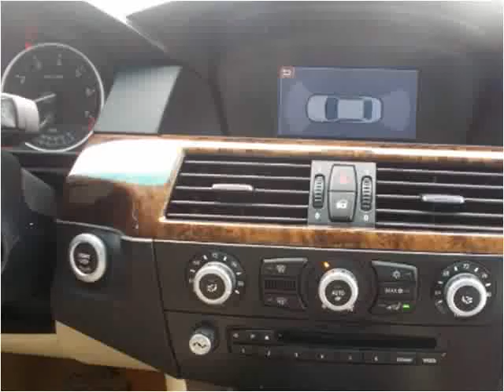2008 BMW 5-Series Used Cars Winfield KS